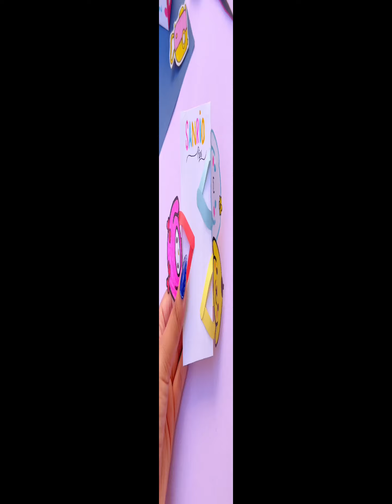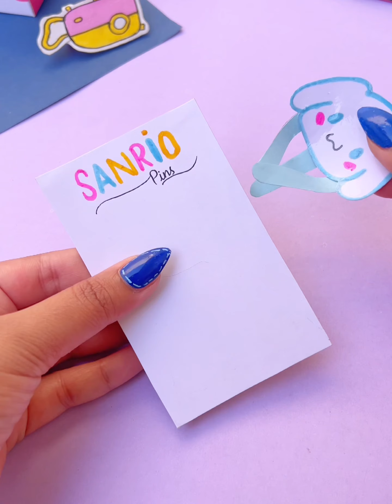DIY Sanrio crafts Shorts video compilation 🤯😍